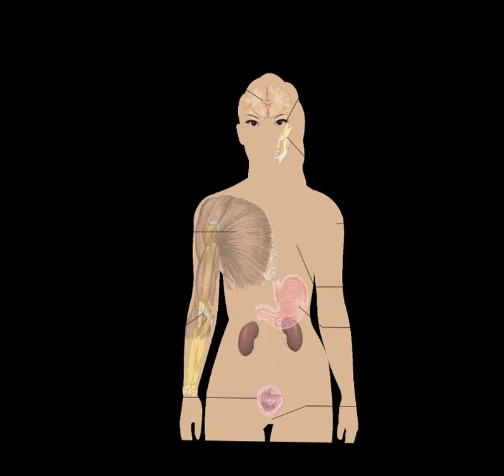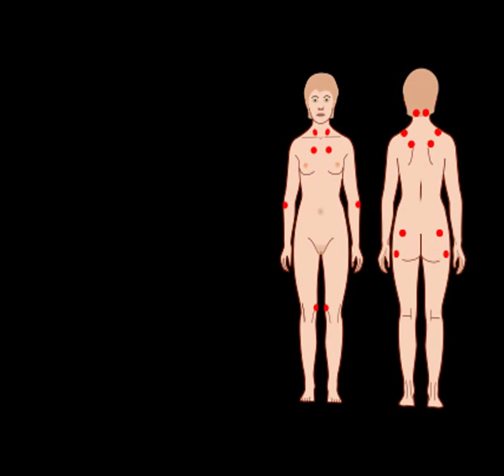The Fibromyalgia Mystery is Solved at Last! Please Share This Information with Everyone You Kno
The Fibromyalgia Mystery is Solved finally! Kindly Share This Information with Everyone You Know!.

Fibromyalgia is a confusion that causes muscle agony and exhaustion (feeling tired). Individuals with fibromyalgia have torment and delicacy all through the body.

Individuals with fibromyalgia may likewise have different manifestations, for example,

*Trouble resting.

*Morning firmness.

*Headaches.

*Painful menstrual periods.

*Tingling or deadness in hands and feet.

*Problems with considering and memory (here and there called "fibro haze").

Late Research:.

A current research that was endeavoring to discover the reason for torment in fibromyalgia patients has found that the agony doesn't begin in the mind as beforehand thought. Rather, it originates from the veins in the hand!

Fibromyalgia is a restorative condition portrayed by perpetual boundless agony and an uplifted torment reaction to weight. It influences a great many individuals around the globe and is treated with anti-infection agents.

A few specialists say that the condition is caused by mental issues, yet the current revelation fathoms many inquiries concerning the ailment's starting points. The disclosure could prompt a future cure which is extraordinary news for many individuals.

To tackle the secret, researchers analyzed the skin cells of a hand of one fibromyalgia tolerant who had an absence of tactile nerve filaments and brought down agony reaction.

These filaments were beforehand thought to manage the blood stream and had no connection to physical torment, yet now researchers found a major number of nerve strands called arterioles-venule referrals in the hand of the patient and connected them specifically to fibromyalgia torment.

The disclosure reveals more insight into this malady and offers replies on why frosty conditions bother the patients' state.

Dr. Plain L. Rice, a neuroscientist that these nerve endings may add to our cognizant feeling of touch.